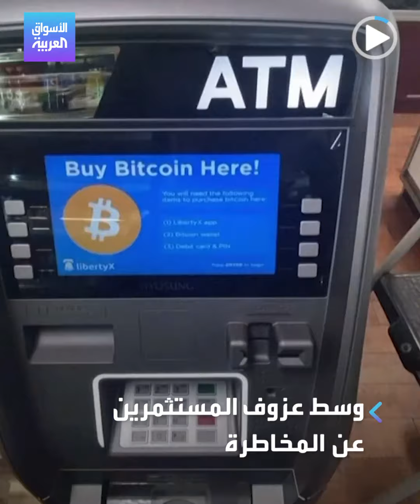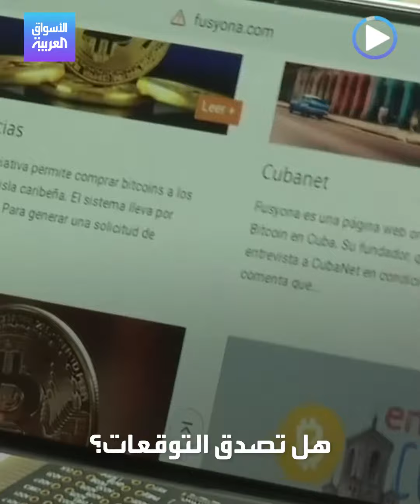الأسواق العربية | بيتكوين.. فرصة أخرى للصعود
توقعات بارتفاعها 30% عن مستوياتها الحالية.. هل تعاود بيتكوين الصعود بنهاية 2022؟